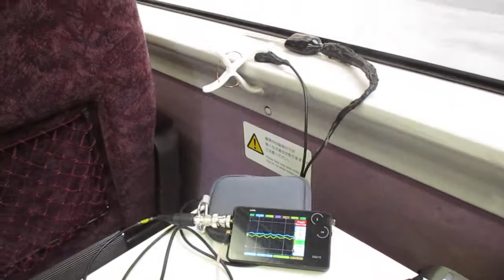超音波を利用した「振動計測技術」 ultrasonic-labo